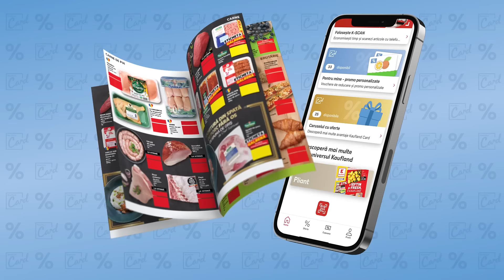În weekend la Kaufland te bucuri de oferte fără grija prețurilor !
Între 04-06 octombrie la Kaufland ai :
-Carcasă AXEDUM 33,50 lei / kg
-Creveți cruzi acvacultură 185 lei / 30-40 kg
-Carne tocată de porc 89,90 lei / 1000 g
-Brânză semitare EDAMER 10,95 lei / 100 g